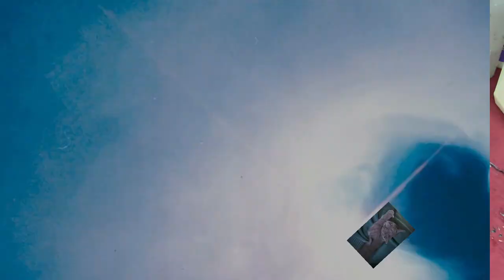Fluid463 Acryl Giessen mit Kettentechnik mit Pebeo Medium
Hallo zusammen, heute noch ein Versuch mit der Perlenkette im Acryl Giessen mit Pebeo.

Von Gerstaecker:
Vinylkleber von I LOVE ART: